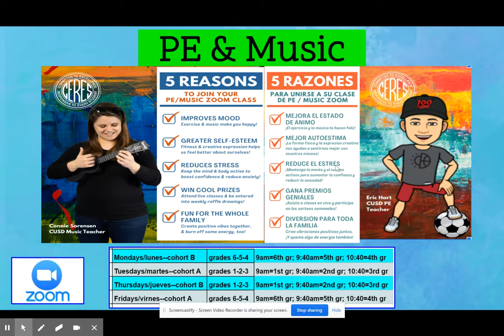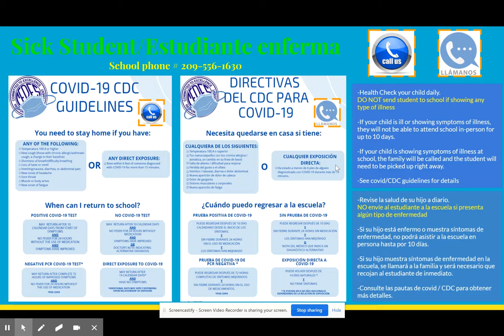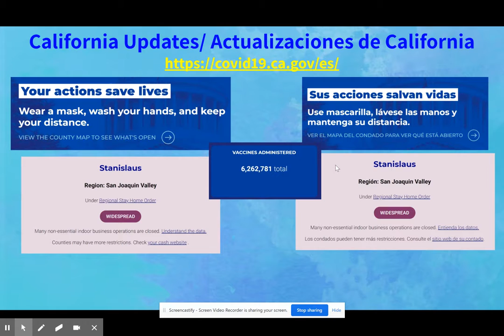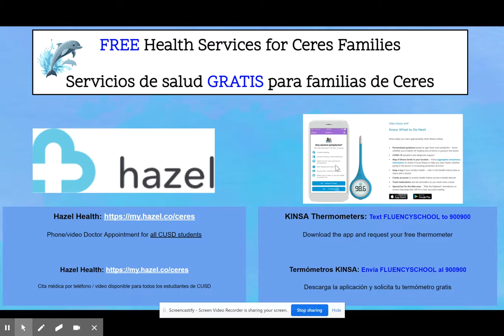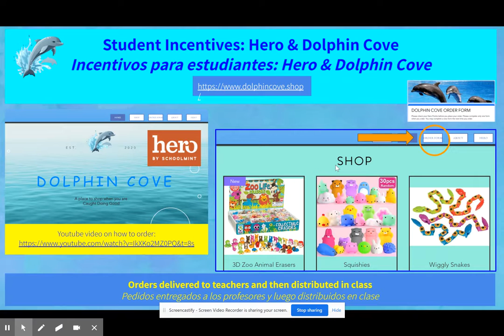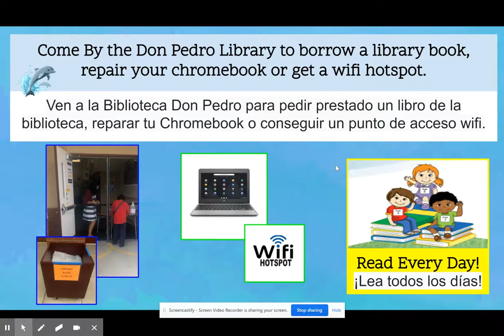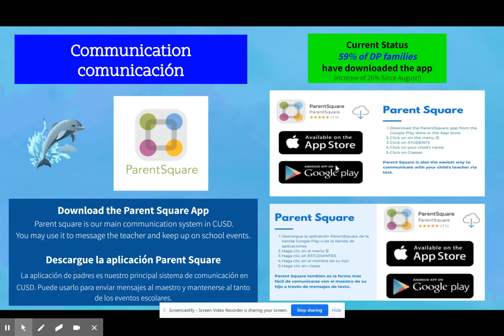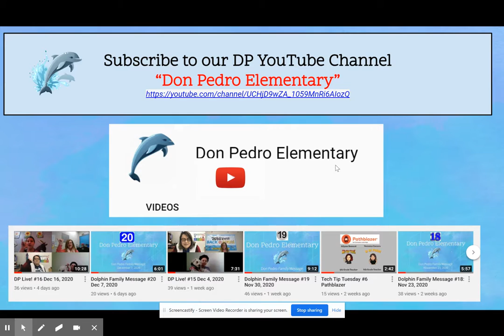Dolphin Family Message, episode 27: Feb 16, 2021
our weekly school information message to families